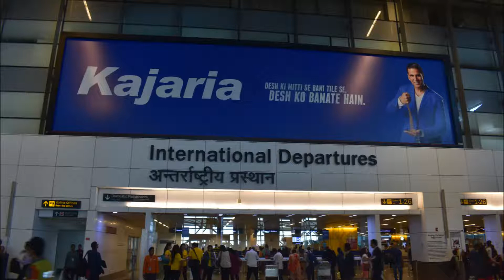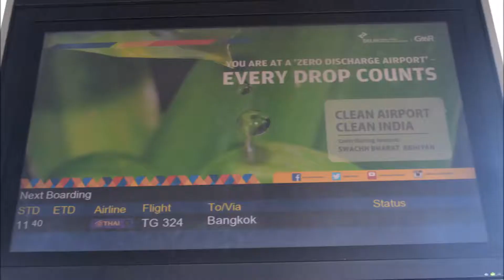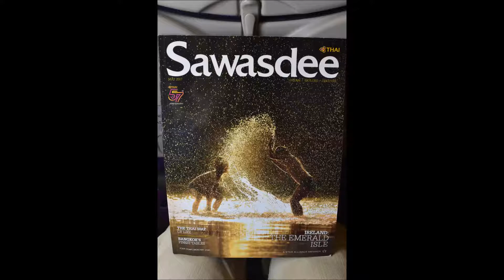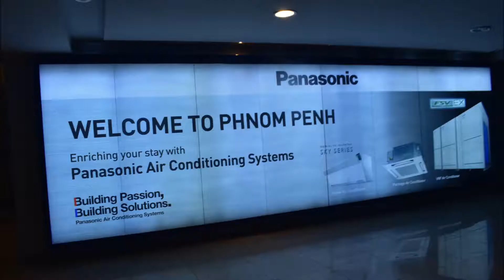New Delhi to Phnom Penh via Bangkok